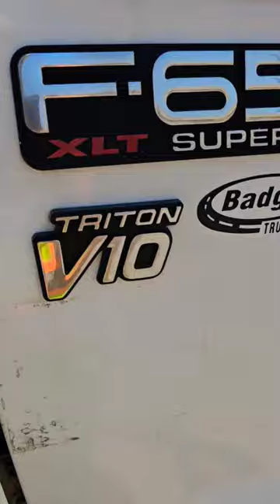Triton V10 F650 Work Truck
A bit noisy because of construction in the background, but another great use of this reliable motor!